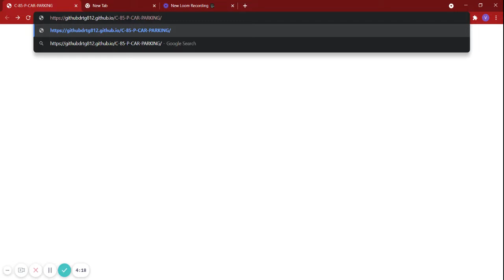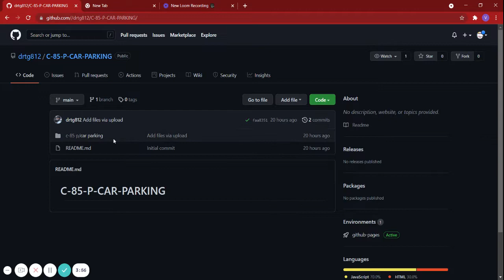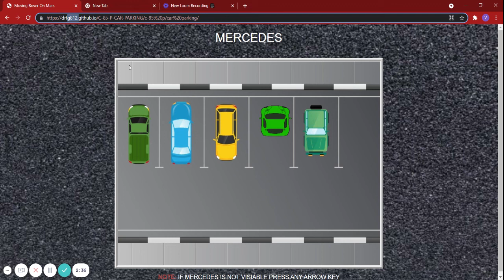why isn't the github page link working ?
My code is correct, but why isn't the github page link working ? are you facing this problem ?